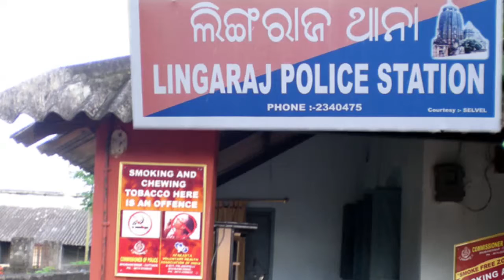26 03 18 nagar